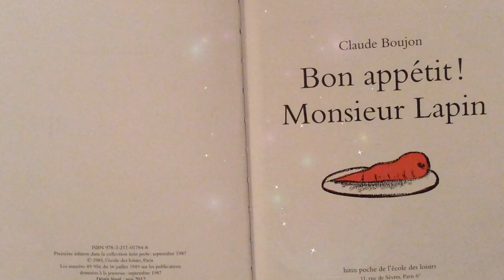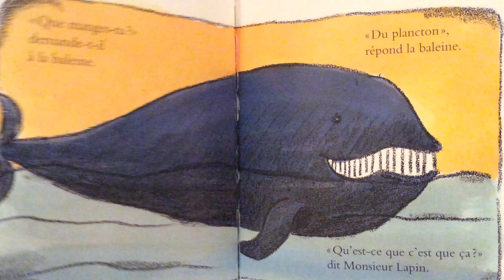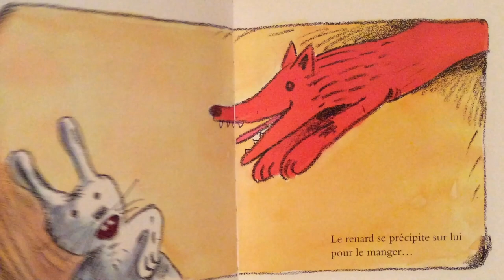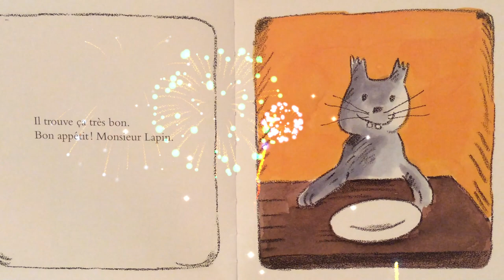Lecture : Bon appétit ! Monsieur Lapin de Claude Boujon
Histoire pour enfants à partir de deux ans